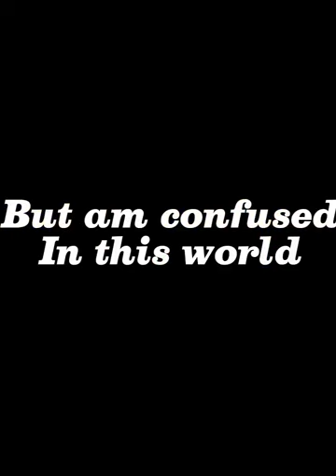Bruzz - Yeshua (official Audio)